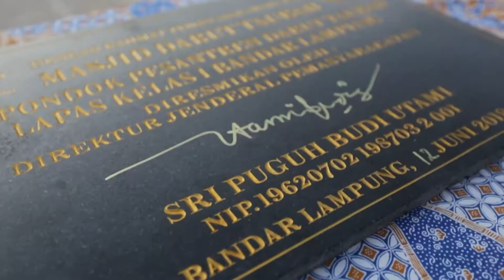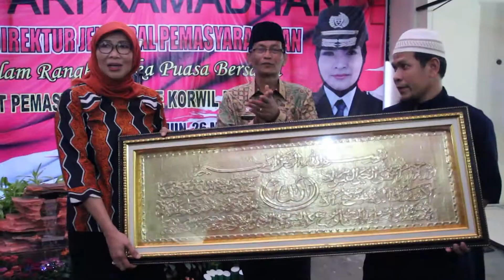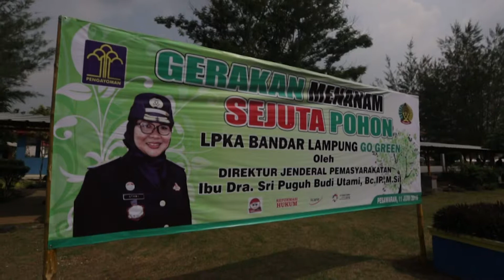SAFARI RAMADHAN DIRJENPAS - PENGUATAN SDM PEMASYARAKATAN 2018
Kunjungan Direktur Jenderal Pemasyarakatan, Sri Puguh Budi Utami, dalam rangka Safari Ramadhan 1439 H di Wilayah Bali, Jawa Timur, Jawa Tengah, Lampung dan Kalimantan Selatan.

Kunjungan dilakukan pada 23 Mei 2018 sampai dengan 13 Juni 2018